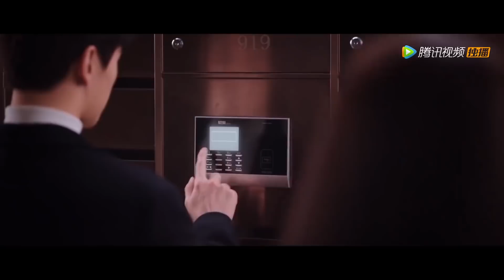【荣耀最新预告合集】于途要求留宿，晶晶害羞答应，第二天晶晶荣光焕发，于途开心都快溢出屏幕了【你是我的荣耀 You Are My Glory】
👉 下載WeTV APP可以看全集正片： 剧名（Drama Name）：你是我的荣耀（You Are My Glory）